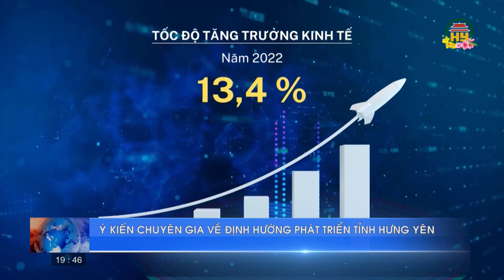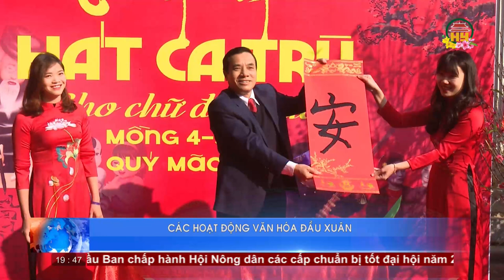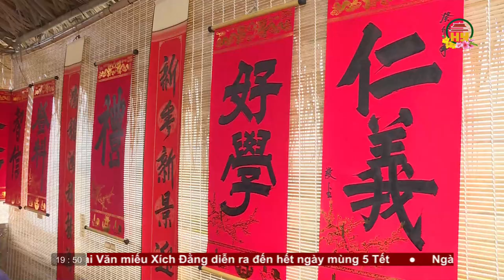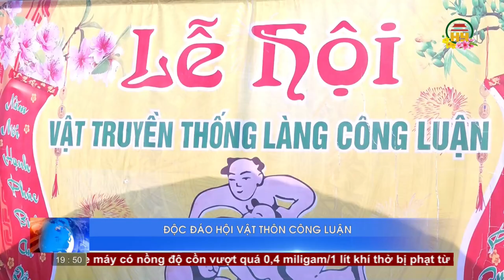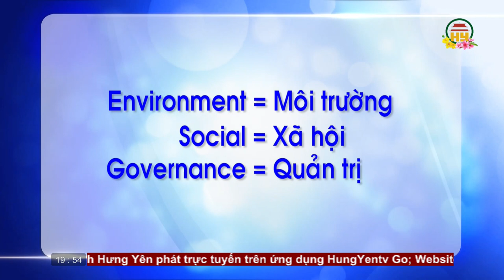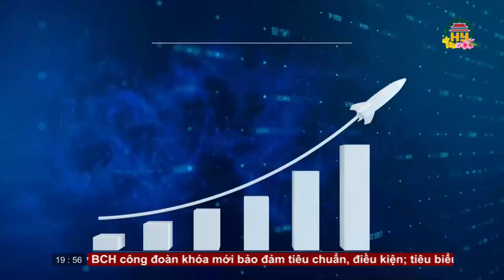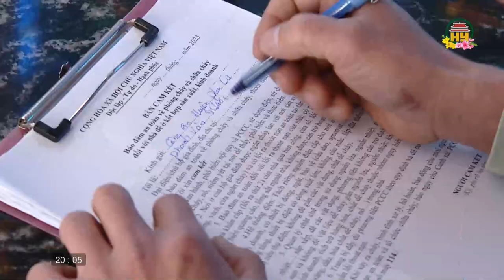Thời sự Hưng Yên thứ 4 ngày 25/01/2023